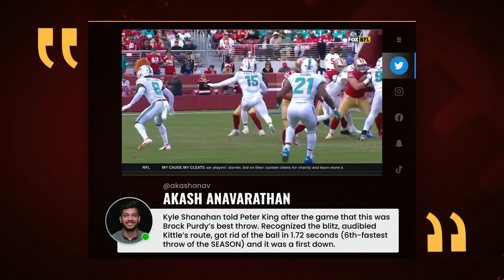CeeDee Lamb interview + Matthew Berry's start/sits | Fantasy Football Happy Hour (FULL SHOW)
Matthew (@MatthewBerryTMR), Jay Croucher (@croucherJD) and Lawrence Jackson Jr (@LordDontLose) discuss the biggest storylines in fantasy including Lamar Jackson's injury and the Seahawks backfield, before playing Keep it Open or Close it Out on some players you may have trouble deciding to start or sit. Jay and Matthew then chat with CeeDee Lamb about fantasy football, the best and worst 'CeeDee' themed team names and more.

Chapters:
00:00 -- Welcome to Happy Hour
02:08 -- Baker Mayfield to Rams
06:33 -- Lamar Jackson injury
09:20 -- Darren Waller return timeline
12:03 -- Seahawks sign Wayne Gallman
15:05 -- Keep it Open or Close it Out
35:39 -- CeeDee Lamb Interview
48:16 -- Cowboys-Texans preview
52:10 -- Chargers-Dolphins SNF preview
54:20 -- AFC playoff picture, Chargers odds